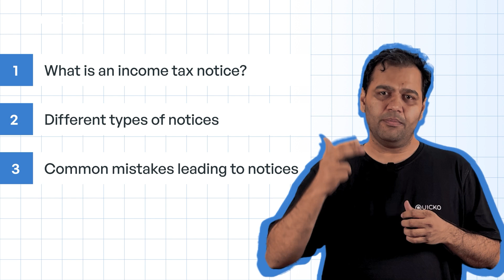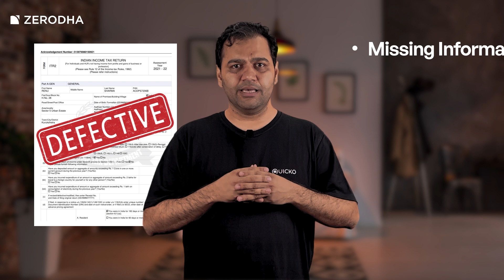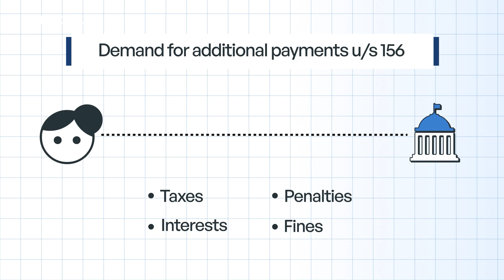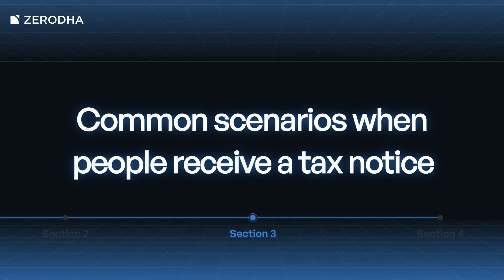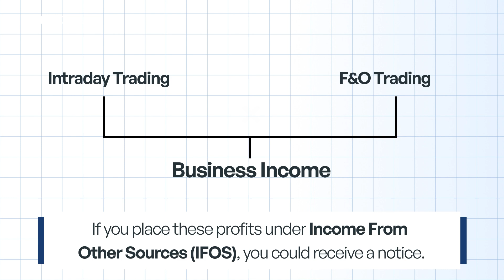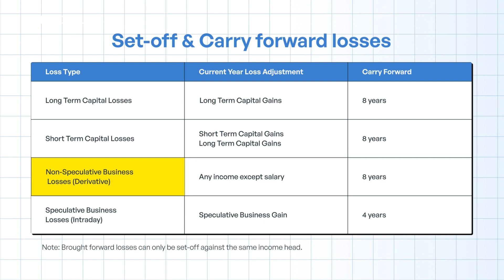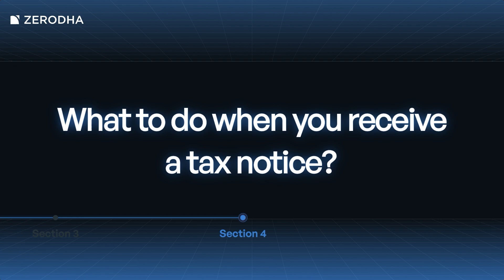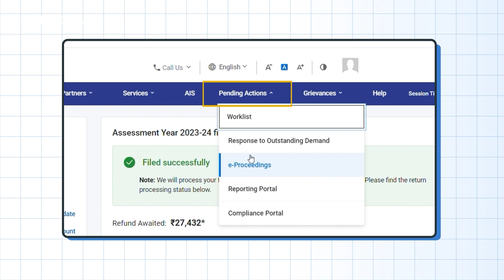What to do if you receive an income tax notice? | Types of income tax notices | Defective return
Description:

Many traders and investors receive notice from the Income Tax Department despite filing their ITR on time. This happens because of certain mistakes people make while filing the ITR.

In this video, we will cover common mistakes people make leading to tax notices and what to do if you receive one.

0:00 - Introduction
0:56 - What is an income tax notice?
2:01 - Different types of income tax notices
4:10 - Common mistakes leading to tax notices
8:31 - What to do when you receive a tax notice?
10:12 - Closing

👉 To learn more about taxation on trading and investing, check out the markets and taxation module on @varsitybyzerodha